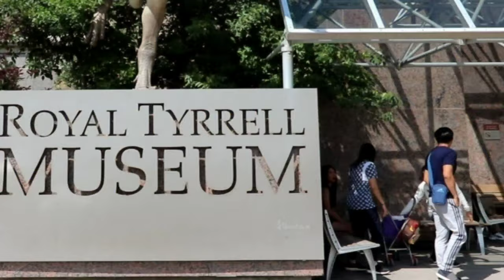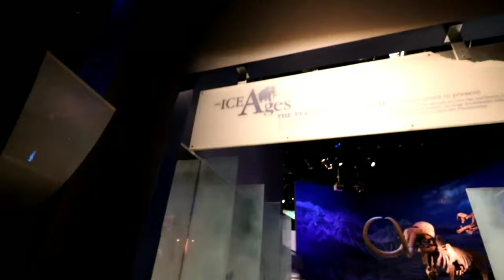DRUMHELLER ROYAL TYRRELL MUSEUM 2019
Travel vlog of jaahzi74

History:
The museum is named in honour of Joseph Burr Tyrrell, a geologist who accidentally discovered the first reported dinosaur fossil in the Red Deer River valley in 1884 while searching for coal seams.[7] The carnivorous dinosaur was later named Albertosaurus sarcophagus. The museum opened September 25, 1985 and was given "Royal" status in 1990.

More than 4,400 square metres (47,000 sq ft) of the museum's 11,200 square metres (121,000 sq ft) is dedicated to exhibits[8] in a series of chronological galleries celebrating the 3.9-billion-year-history of life on Earth.

Dinosaur Hall is the large display area featuring specimens of an Albertosaurus, Stegosaurus, Triceratops, and a Tyrannosaurus.
One of the most popular is "Dinosaur Hall", with over 40 mounted dinosaur skeletons, including specimens of Tyrannosaurus rex, Albertosaurus, Stegosaurus and Triceratops.[4] Other exhibits include "Lords of the Land", a gallery of some of the most dangerous theropods known from Alberta, "Burgess Shale", a diorama of dozens of creatures from Yoho National Park in British Columbia;[9] "Devonian Reef", a life-size model of a 375-million-year old reef;[10] the newly renovated "Cretaceous Garden", featuring representatives of the plants that lived in prehistoric Alberta,[11] and "Age of Mammals" and "Ice Ages" which cover mammalian life in the Cenozoic. Dioramas painted by Vladimir Krb. Also on display is the "Triassic Giant", a 1,700 square feet (160 m2) specimen of the world's largest known marine reptile. The 21 metres (69 ft) long ichthyosaur Shastasaurus sikanniensis was recovered from the shores of the Sikanni Chief River in northeastern British Columbia by a team led by Elizabeth Nicholls, former curator of Marine Reptiles. This exhibit pays homage to the work of Nicholls, who died in 2004.[12] In May 2017 the museum displayed an unusually well-preserved nodosaur. [13]

A window into the "Preparation Lab" allows visitors to watch technicians as they prepare fossils for research and exhibition.[14] Additional offerings include guided and self-guided tours of the surrounding badlands, the hands-on "Science Hall" with interactive stations that introduce palaeontological concepts,[15] simulated fossil digs, fossil casting, school programs and summer camps.